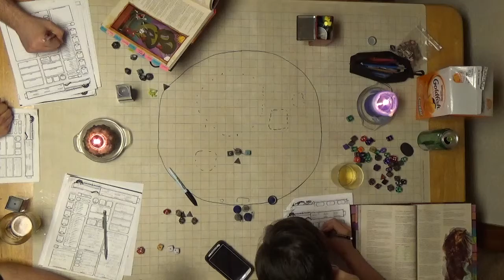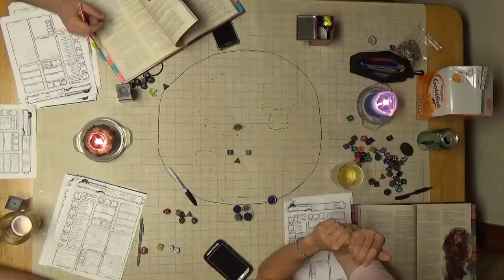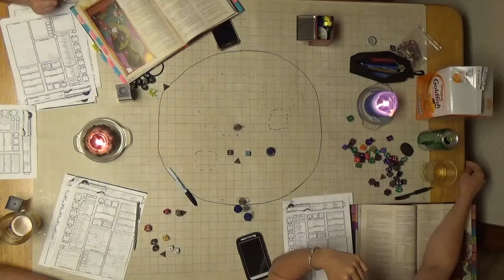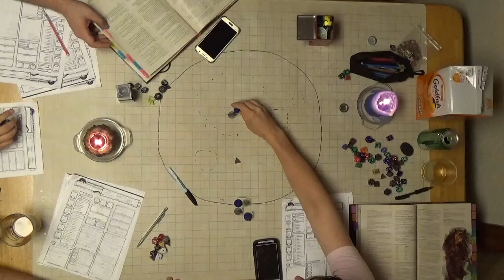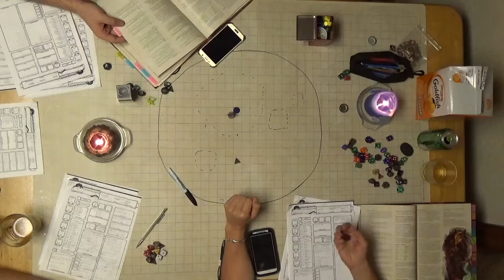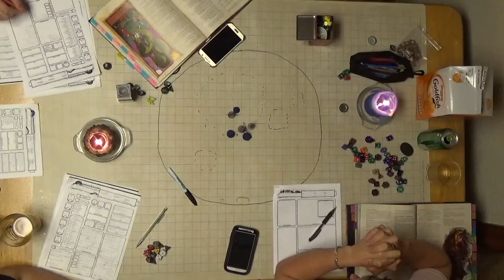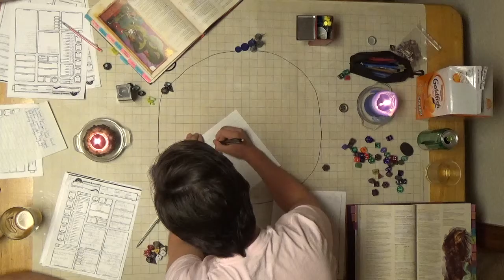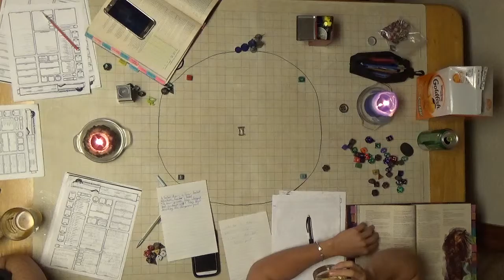C H A O S Session 11 Part 6 The Puzzle